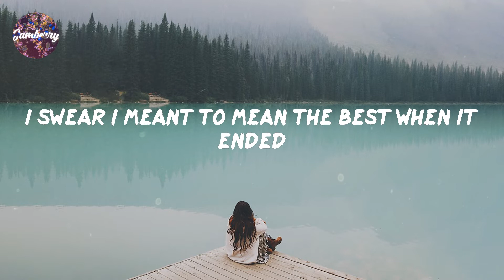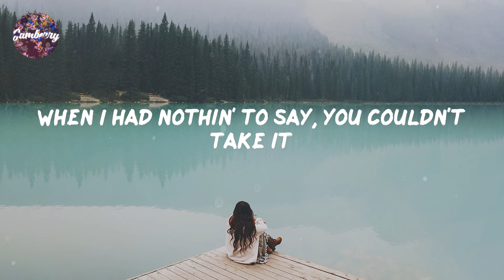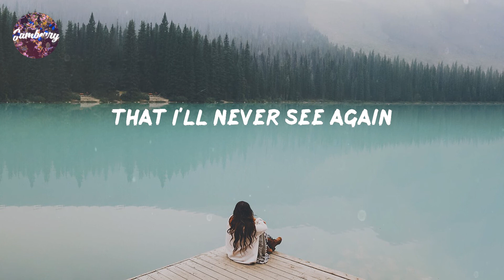GAYLE - abc (nicer) (Lyrics)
Song: abc (nicer)
Artist: GAYLE

Lyrics abc:

Fuck you and your mom
And your sister and your job
Fuck you and your friends
Now you're textin' all my friends askin' questions
I was into you
But I'm over it now
And I was tryna be nice
But nothing's getting through
So let me spell it out